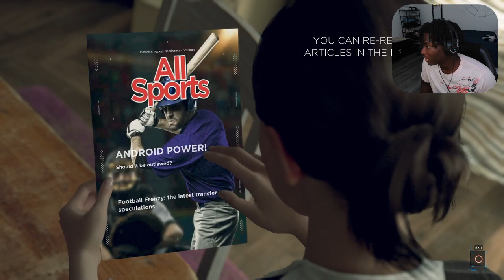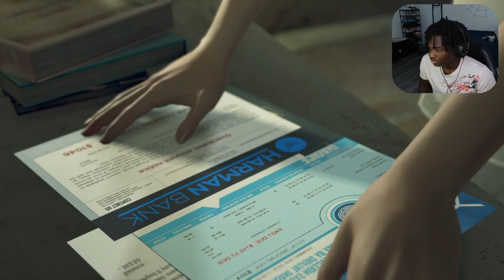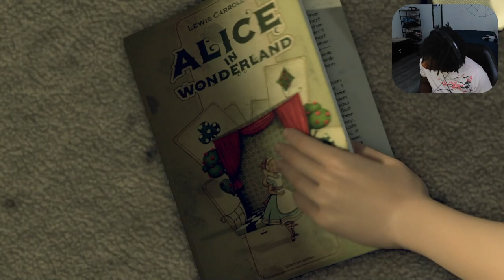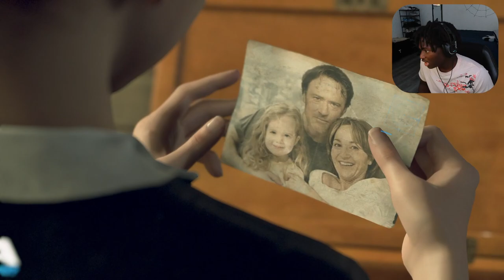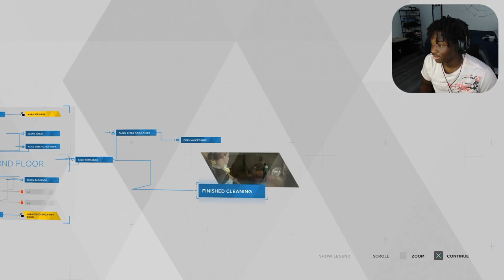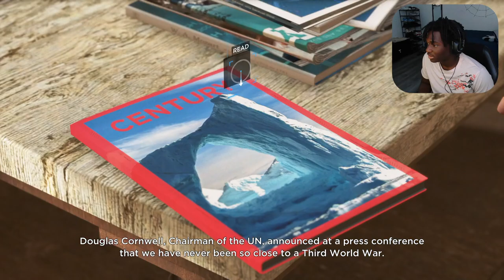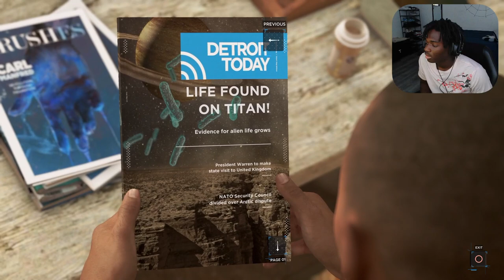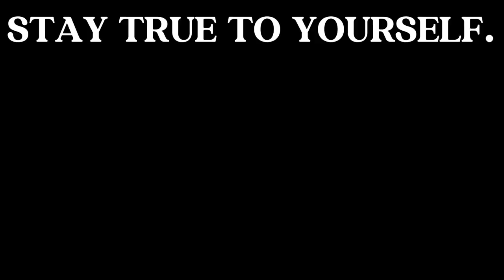THAT BOY DANIELSON TWEAKING | DETROIT BECOME HUMAN - PART 1